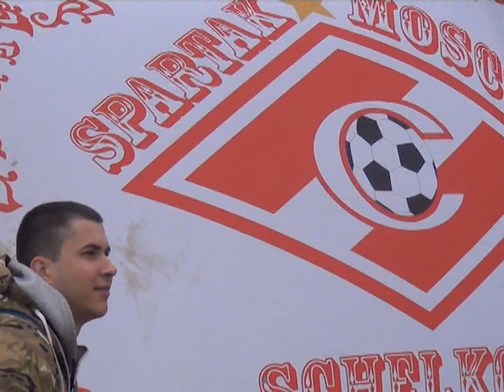Сюжет ТСН24: Фанаты «Спартака» устроили погром в Туле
«Арсенал» разгромил «Спартак». «Спартак» разгромил стадион. Матч 30 тура РФПЛ запомнился, прошедший накануне в Туле, запомнился не только крупной победой канониров. Фанаты красно-белых вдоволь «погуляли» по Туле до матча, не обошлось без происшествий и на стадионе.

Жечь во всех смыслах этого слова фаны «Спартака» начала еще за день до матча. 21 мая с самого утра город окрасился в красно-белые цвета. Кто-то мирно гулял по Туле, фотографировался, кто-то сразу же обосновался возле стадиона.

Гораздо громче и активнее болельщики себя вели, естественно, возле спорт-баров и кафе. Там фаны показали Туле всю радость по поводу чемпионства красно-белых.

Догадаться по какому маршруту шли к стадиону фанаты было просто – они оставляли после себя запах гари, кучи мусора и осколков, сломанные дорожные знаки. На самом стадионе было еще жарче. Болельщики забрались на ограждение, жгли фаеры, спалили флаг Арсенала, а после решили устроить большой костер из кресел.

Повредили москвичи полторы сотни сидений. Ну а после финального свистка счастливые последние несколько туров, они ринулись на поле. Их поддержали, кстати, и некоторые туляки. Им тоже было чему радоваться. Москвичи растащили ворота на сувениры, повредив при этом систему подогрева стадиона. Вопрос о выплате компенсации может быть решен на заседании КДК. Что касается сломанных ворот, то в клубе, по нашей информации, заранее были заказаны новые.